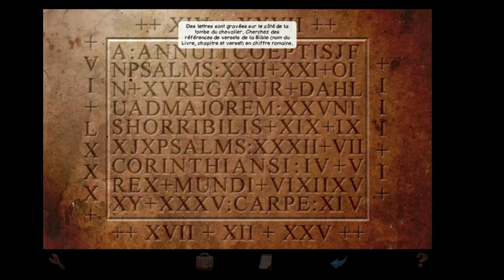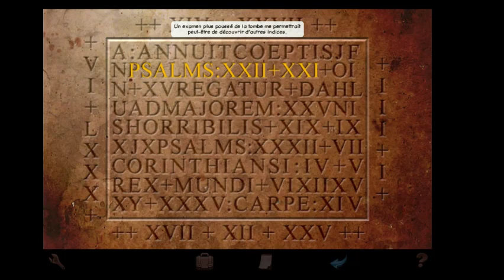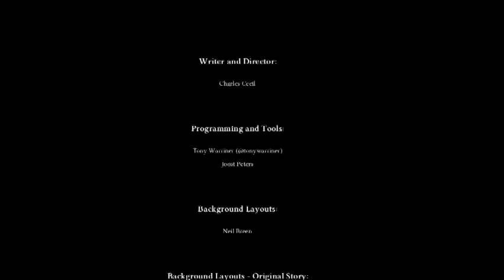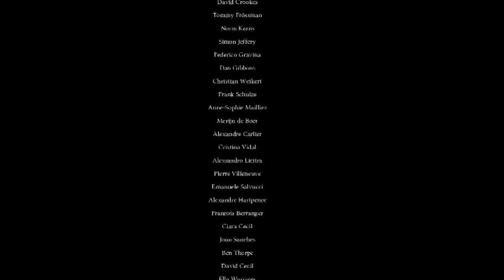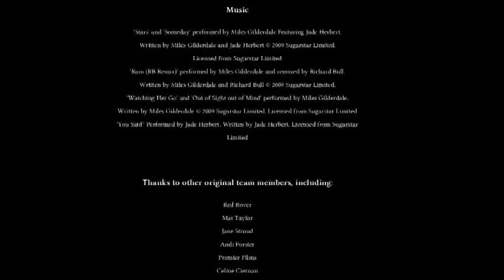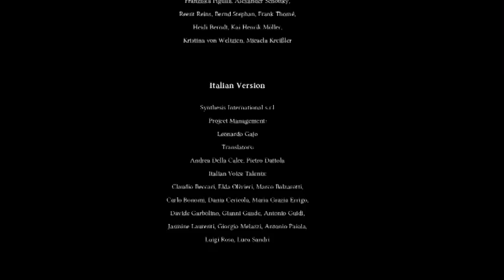Les chevaliers de Baphomet 1 (Director's cut) FIN